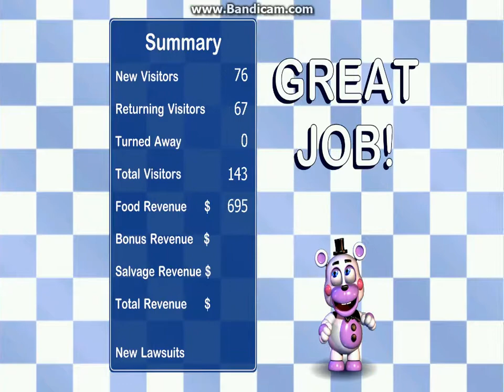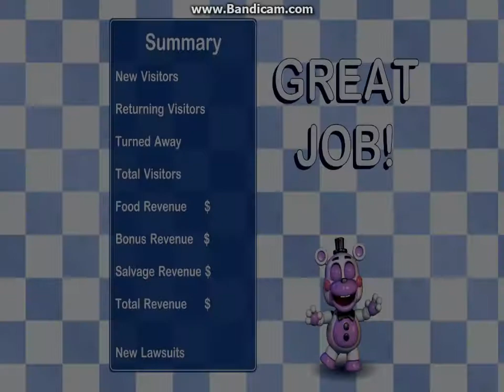Pizzeria Simulator: part 4